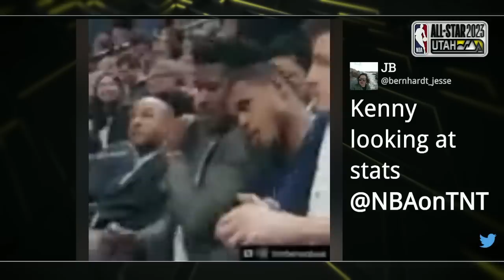Who Is The Team To Watch In The West? 🤔 | NBA on TNT